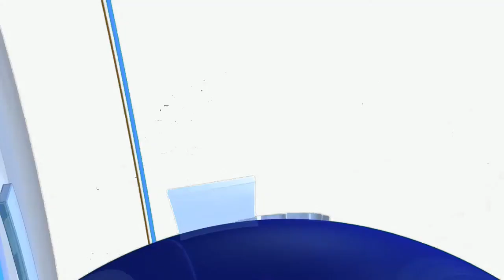ರೈತ ಸಂಘದಿಂದ ರೈತರ, ಅಧಿಕಾರಿಗಳ ಸಭೆ - ರೈತ ಸಂಘದ ಜಿಲ್ಲಾಧ್ಯಕ್ಷ ಕಾಡ್ಯಮಾಡ ಮನು ಸೋಮಯ್ಯ ಅಧ್ಯಕ್ಷತೆಯಲ್ಲಿ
ಕರ್ನಾಟಕ ರೈತ ಸಂಘದಿಂದ ರೈತರ, ಅಧಿಕಾರಿಗಳ ಸಭೆ

ಅರಣ್ಯ ಇಲಾಖೆಯ ಹಿರಿಯ ಅಧಿಕಾರಿಗಳೊಂದಿಗೆ ಸಭೆ ನಡೆಸಿದ ಮುಖಂಡರು

ವಿರಾಜಪೇಟೆ ಅರಣ್ಯ ಭವನದಲ್ಲಿ ನಡೆದ ರೈತರ ಕುಂದು ಕೊರತೆಗಳ ಸಭೆ

ರೈತ ಸಂಘದ ಜಿಲ್ಲಾಧ್ಯಕ್ಷ ಕಾಡ್ಯಮಾಡ ಮನು ಸೋಮಯ್ಯ ಅಧ್ಯಕ್ಷತೆಯಲ್ಲಿ ನಡೆದ ಸಭೆ

ಜಿಲ್ಲಾ ಸಂಚಾಲಕ ಪುಚ್ಚಿಮಾಡ ಸುಭಾಷ್ ಸೇರಿದಂತೆ ಹಲವು ಪ್ರಮುಖರ ಉಪಸ್ಥಿತಿ